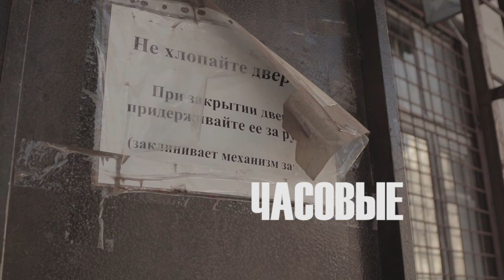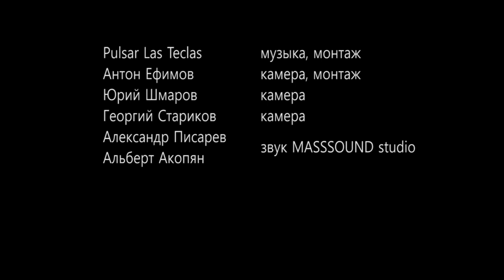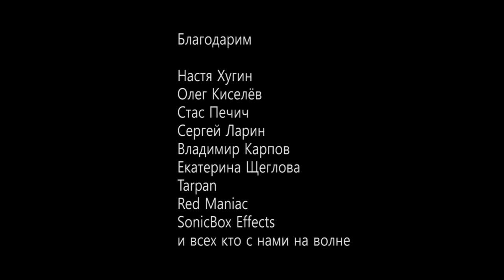Pulsar Las Teclas (Full Live Performance)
There is a trip-hop band Pulsar Las Teclas on the Watch Factory Live channel.
As they say the music is a journey through a wild and dangerous futuristic worlds, where all obstacles must be overcome by dancing. Along the way, we will make a few stops at a station, stuck in the ever-after - a Watch factory. This fragment of the chaotic era was built on the site of the temple, destroyed during the World War II and restored by the hands of captured Germans...now this Siamese twin of the regional government building is left to perish by the victorious nation.
The Watch factory used for the production of watches and measuring instruments. And now there are countless rehearsal studios in it's womb. Instead of machines, drums rattle around the clock, strange guys walk with their guitars and many beautiful girls wander around. The band members talk a little about it and about the music of the stream. They spoke about the Sun Spirit festival and the door behind which, as in a parallel universe, the floorboards of the corridors of power creak...the perfect place to play and listen to trip hop)

Operators: Anton Efimov, Yuri Shmarov, Georgy Starikov.

Share your impressions!